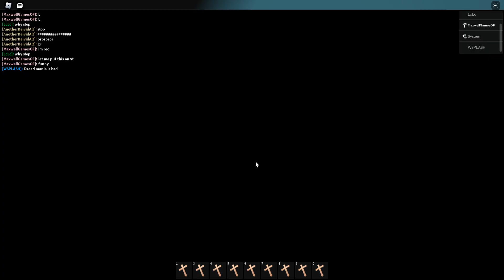HOW TO CRUCIFIX Other PLAYERS AND ENTITES [GAME LINK IN DESC AND PINNED COMMENT]!